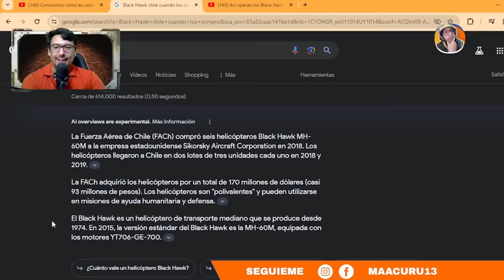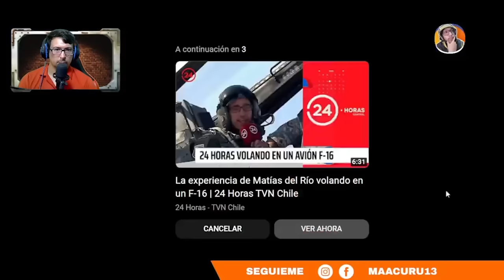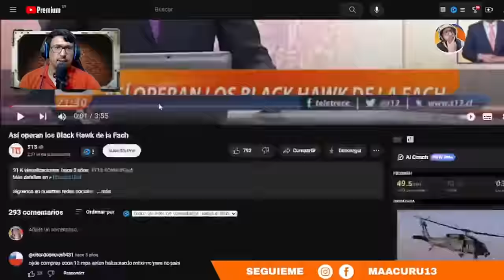LOS BLACK HAWK de la FACH MÁXIMA LETALIDAD y TECNOLOGICO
►►► DONACIONES ◄◄◄

 ►►► CONTACTO ◄◄◄
Para colaboraciones: